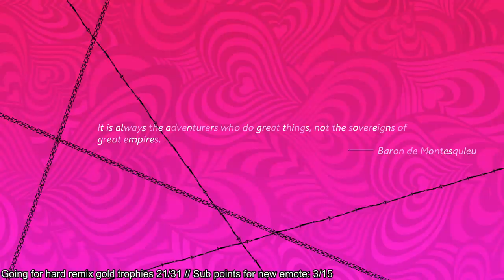Catherine Full Body: Solo Babel Pairs - Altar in 4:41.38